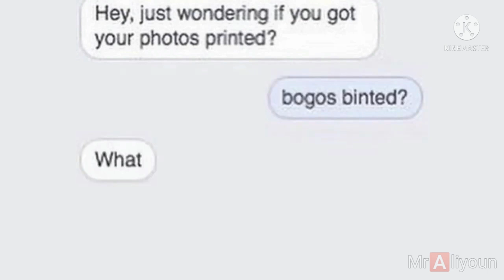Bogos Binted? 👽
aliensus